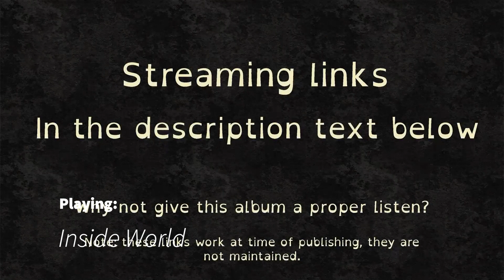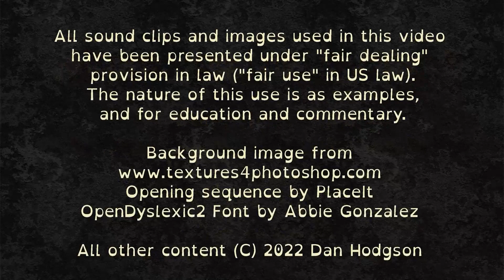3000 Best Albums [2871] Oneohtrix Point Never - R Plus Seven (2013) Dan's Mini Album Review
7.2/10 Unusual-sounding electronica. I quite enjoyed it. I have a theory about how is was created - watch the video for details.

This is one of the 3000 best albums of all time!